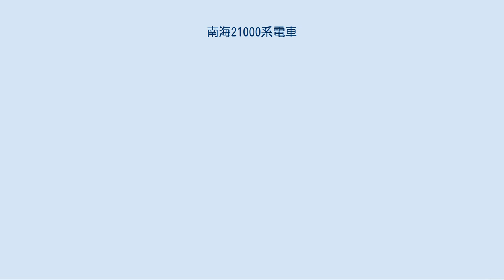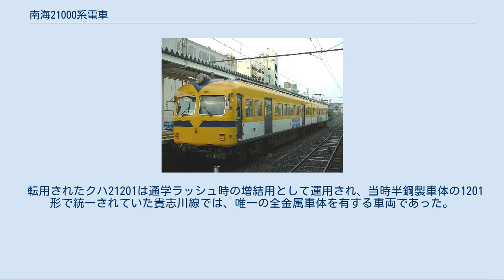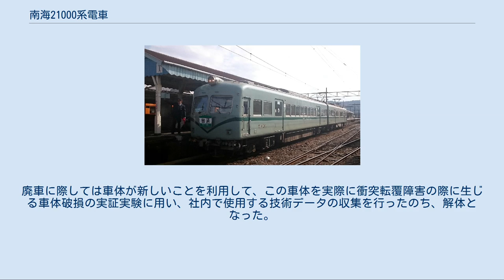南海21000系電車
南海21000系電車（なんかい21000けいでんしゃ）は、かつて南海電気鉄道に在籍していた一般車両（通勤形電車）。
登場当時は21001系を称していた。
 なお、本稿では、旧形車から機器を流用した同形車の21201系電車についても記述する。
 高野線山岳区間への直通運転（大運転）対応車として、初めてカルダン駆動を採用した車両である。
現行の2000系・2300系へと連なる「ズームカー」の系譜の嚆矢となった。
増備車であり、南海線7100系と類似する直線基調のデザインに改められた22000系との対比から、「丸ズーム」と呼ばれていた。
 1958年（昭和33年）から1964年（昭和39年）にかけて、モハ21001-モハ21100-モハ21100-モハ21001の全電動車方式による4両編成8本32両が、地元・大阪府堺市に所在していた帝國車輛工業で新製され、南海では1997年（平成9年）まで使用された。
クロスシート車は、30000系登場までは、臨時「こうや」に使用されることもあった。
 車体は、後述する21201系が先行採用したものを踏襲した、11001系2次車以降の非貫通型（のちの初代1000系）を、同じ2扉でも17mに短縮したスタイルの準張殻構造である。
車体裾に丸みが付けられている事が示すとおり、その断面形状は張殻構造の原則に忠実に従って設計されており、「丸ズーム」という愛称もこれに由来する。
 室内は、1962年（昭和37年）に新製された3次車の第4編成までが、11001系と同様の扉間転換クロスシート、1963年（昭和38年）から1964年にかけて新製された4・5次車は、オールロングシートに変更された。
1974年（昭和49年）に第3・4編成は、オールロングシートに改造されている。
この際、第1・2編成はセミクロスシートのまま残されたが、これは前述のとおり臨時「こうや」として運用されることを考慮してのもので、冬期に実施されていた20000系の定期検査時や同系の故障時、夏期の特急増発時などに重宝された。
 照明は蛍光灯1列に加えて座席荷棚下に伝統の読書灯が備えられており、これはロングシート車にも継承された。
 3次車の第4編成からは、乗務員室側開き戸が客室側窓より高くなった。
 山岳区間に介在する、50パーミルの急勾配を自力走行するためには、最大の駆動力が要求され、全電動車方式を採用したこともさる事ながら、歯車比も12:83=1:6.92とし、当時としては、異例の高ギヤ比となった。
その反面、平坦線では高速走行が要求され、モータの牽引力を低下させない目的で補償線輪を装備し、電機子の反作用を打ち消すことで整流を安定させている。
これによって、通常は40%程度が限界の弱め界磁率を、25%まで引き上げることが可能となった。
架線電圧600V時代は山岳区間では30km/h走行、平坦線では100km/h走行が可能であるが、1500V昇圧後は平坦線では性能が向上した。
また、高ギヤ比を生かして起動加速度は3.1km/h/s（初期車は3.5km/h/S）、減速度は4.0km/h/sとなっている。
 主電動機は東洋電機製造製TDK-820-Bを装備し、駆動装置も同じく東洋電機が開発した中空軸平行カルダン駆動方式、制御器についても当初は東洋電機製ACD-10を採用した。
主回路構成については故障の際を考慮し、各車に1台ずつ制御器を搭載して4個のモータを制御する1C4M制御方式を採用しており、全車に各1基パンタグラフが搭載されていた。
また、3次車（21007編成）からは再ノッチ（再力行）ならびに制動開始時に起こるショックを極力緩和するための対策もなされている。
これはもともと前年に登場した20000系で、磁気増幅器式スポッティングを付加した制御装置を採用して大成功を収めたことから、これを本系列にも波及させている。
 ブレーキシステムは当初より三菱電機製HSC-D電磁直通ブレーキで、制御器の発電制動機能と連動して動作する。
また、手ブレーキも残されており、後年保安ブレーキが追加されるなど、急勾配線区で使用される事と過去の事故経験を生かしてブレーキ故障時の暴走事故を防ぐべく、二重三重の備えがなされていたことも特徴であった。
 高野線では昭和初期以来、AUR系制御器による電力回生ブレーキが使用されていたが、本形式開発の時点では、変電所の整流器が回転変流器からシリコン整流器へ交換されており、余剰電力の吸収が出来なくな...